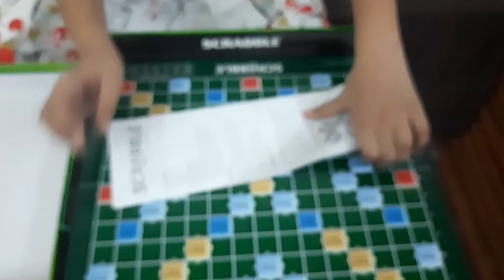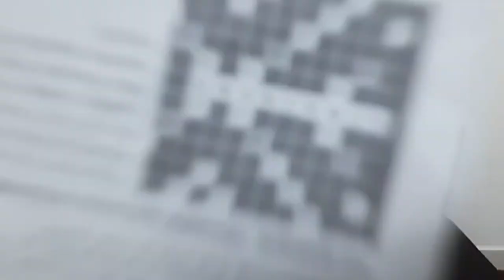Scramble Game Play Set | How to play Scrabble Game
Very Good Scramble Game Play Set | How to play Scramble Game
This will build kids thinking and vocabulary.